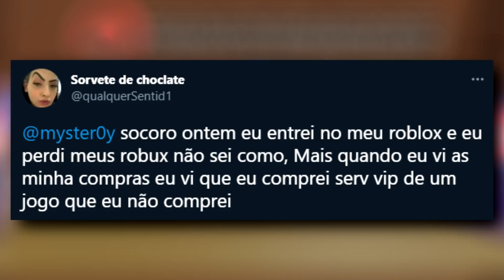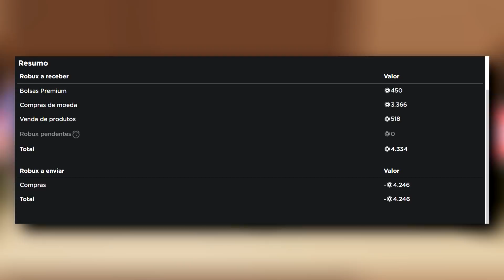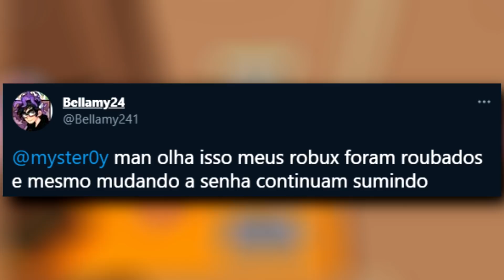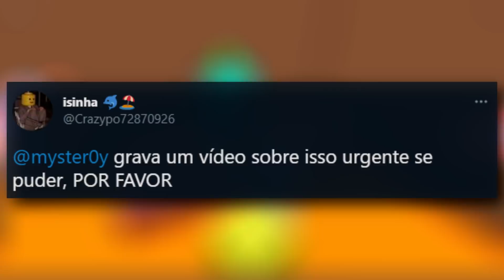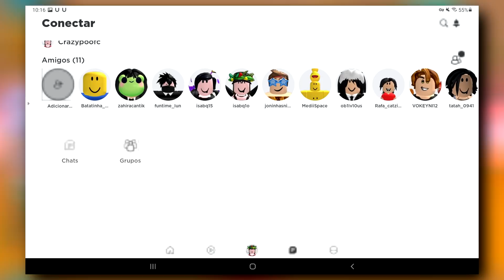VOCÊ PODE PERDER MUITO ROBUX!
✔︎ Cuidado você pode perder muito robux no roblox!

➜ Jogo: Escape School Obby!